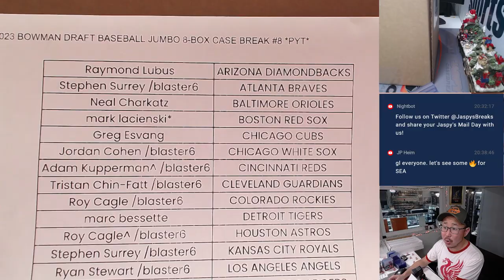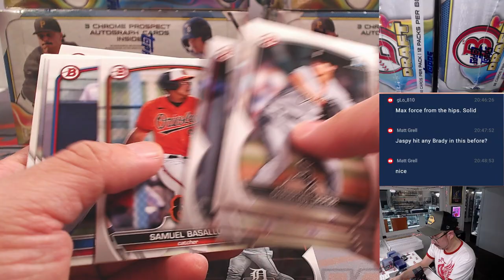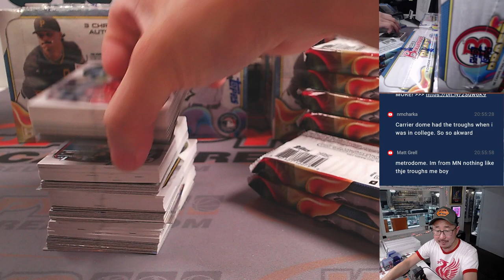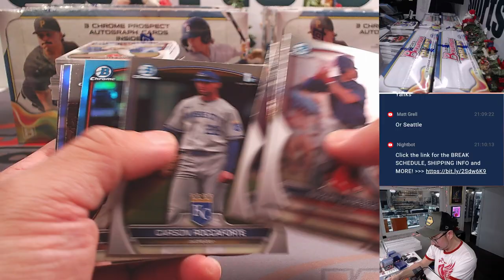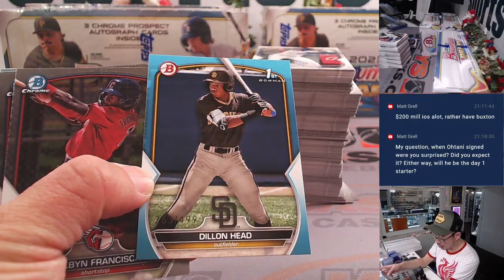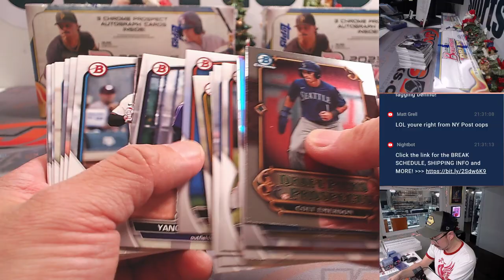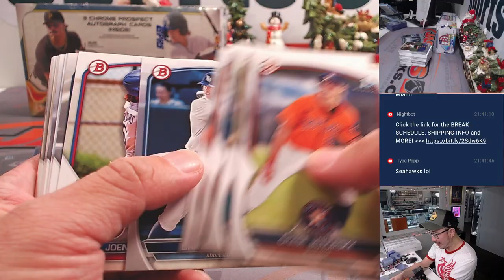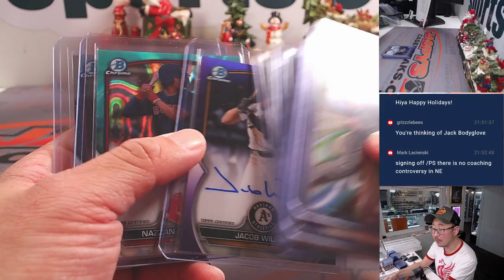M, 12.18.23 - 2023 BOWMAN DRAFT BASEBALL JUMBO 8-BOX CASE BREAK #8 *PYT*